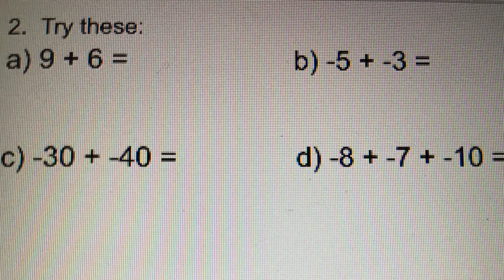Here this is your math problem U.U